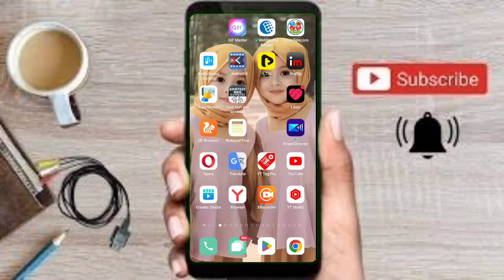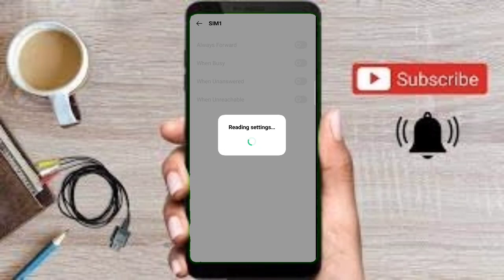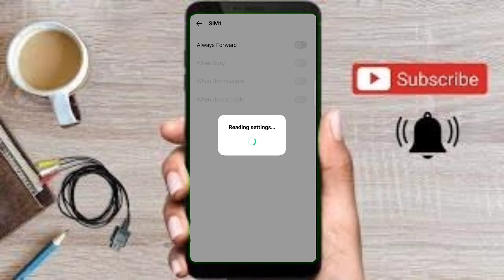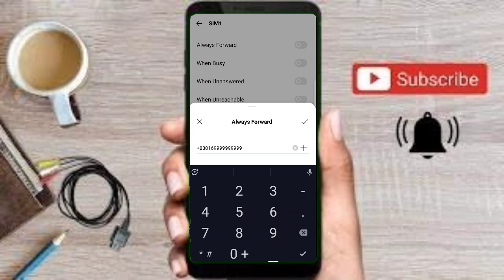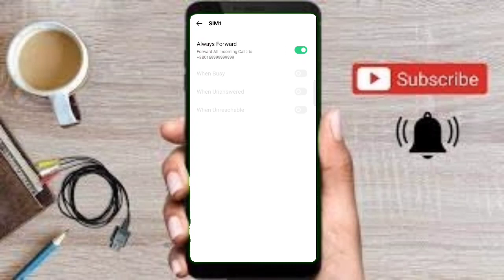২৪ ঘন্টা ফোনে কথা বলুন কেউ বুজতে পারবে না।mithunomlinetips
2/টেলিগ্রাম গ্রুপ লিংক।